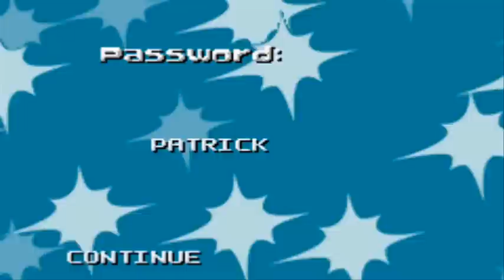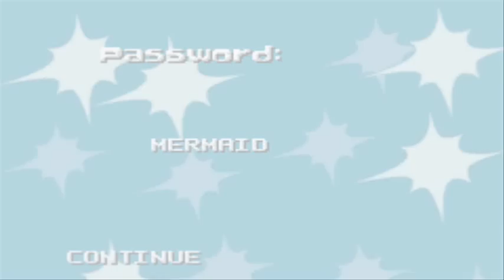(4) Let's Play Nick - Nicktoons Unite!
Tiny creatures can be stepped on.